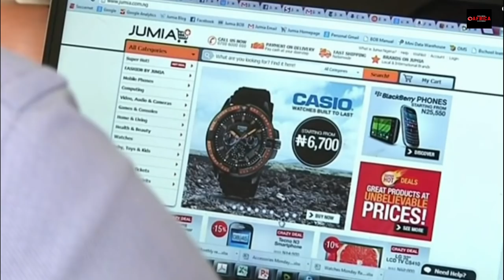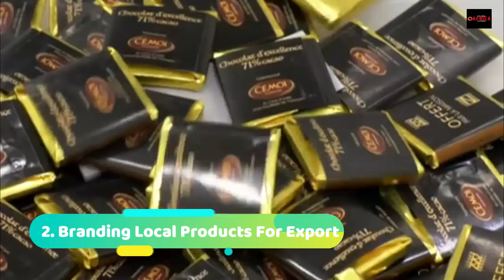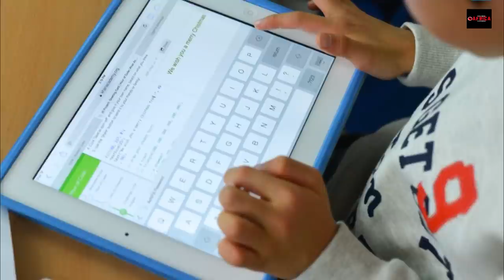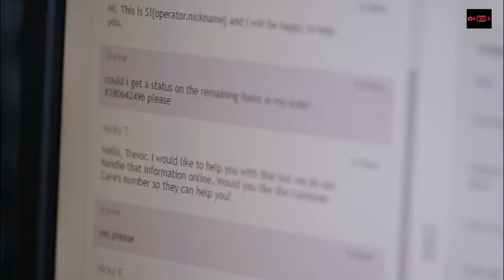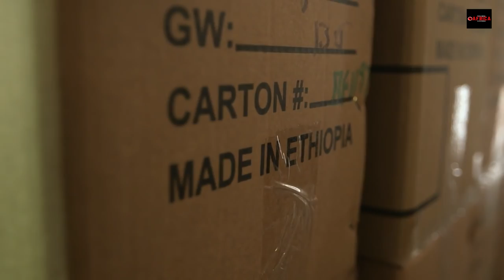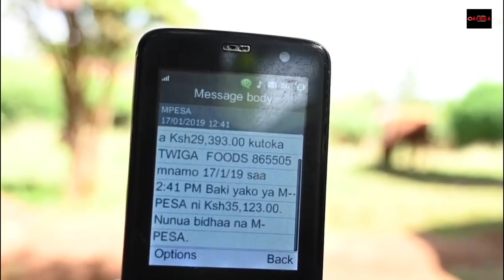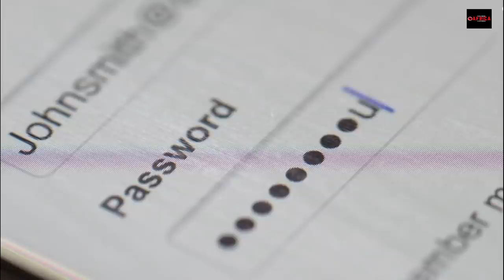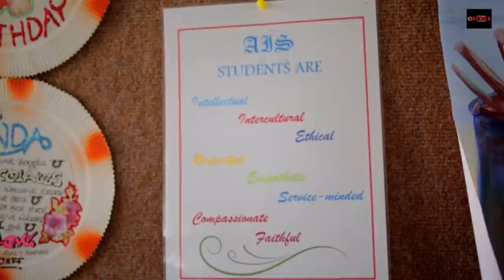Top 10 Business Ideas and Opportunities In Africa That Will Make More Millionaires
In this video, we’ll present the  top 10 business ideas in Africa that will make more millionaires in the coming years. Africa is a fast-developing continent and many foreign investors understand that there is a lot of money to be made in Africa. There are two exciting new trends about African entrepreneurs, business in Africa, and small business ideas that will be shared in this video.

If you enjoyed this video, don't forget to check our presentation about Online Investment in Africa - 7 Lucrative Business Opportunities Right Now To Invest In Africa